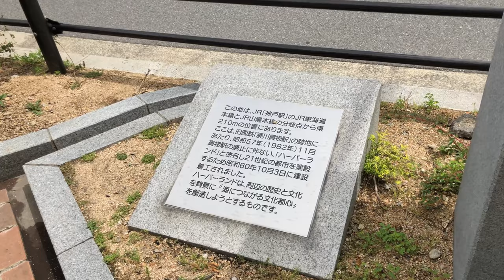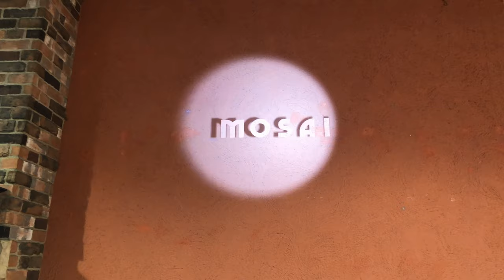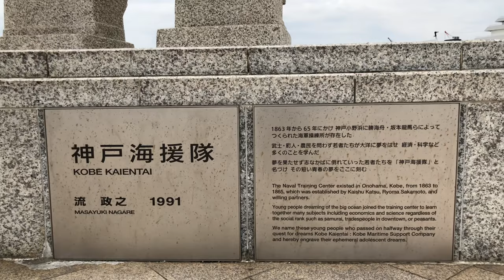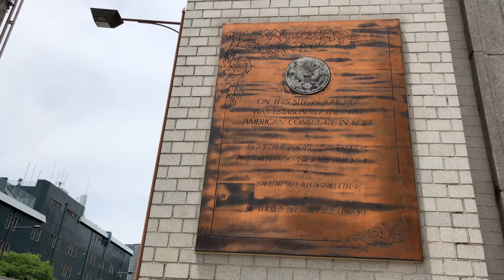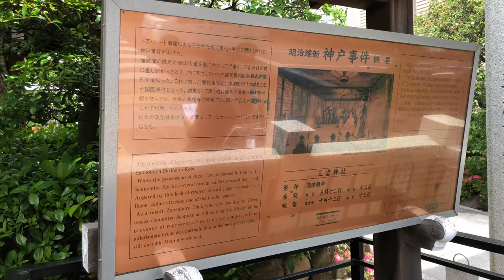⁴ᴷ⁶⁰【神戸ハーバーランド→三宮/2019】5/29(水)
・iPhone X→Corel VideoStudio (初！)